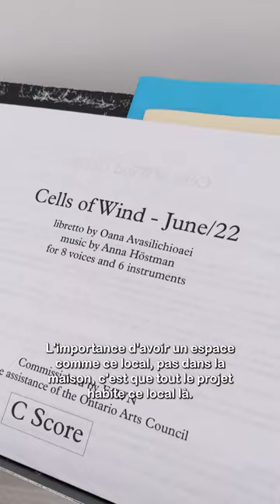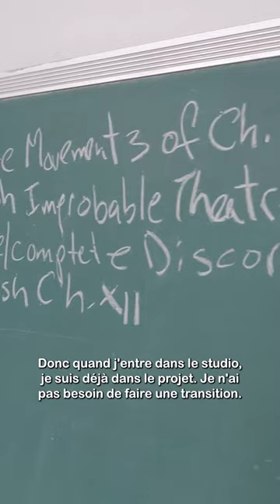À la rencontre de l'artiste Oana Avasilichioaei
Vous aimeriez aussi occuper un espace de création littéraire au centre culturel Calixa-Lavallée? Soumettez votre candidature avant le 19 mars 2023!